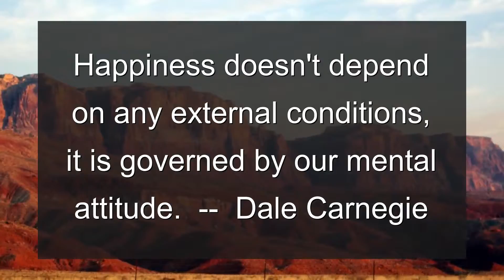Periodontics Update - Friday, July 11, 2014 from Oakridge Dental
Periodontics insight: How is gum surgery performed?  These days, gum surgery is precise because most periodontal surgeons employ lasers in performing periodontal surgery.

Staff spotlight: Lynette Siler - Lynette was once employed as an elevator operator at the Seattle Space Needle.

Quote of the day: Happiness doesn't depend on any external conditions, it is governed by our mental attitude.  --  Dale Carnegie